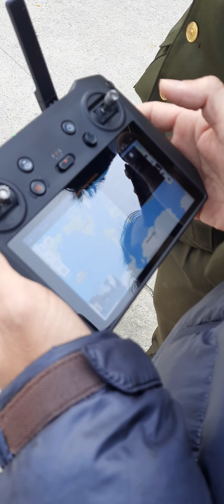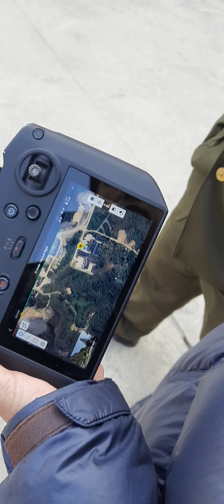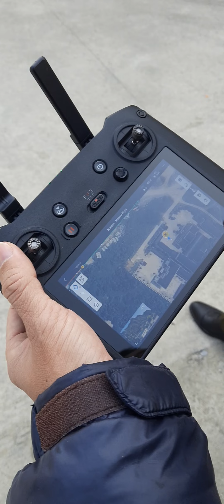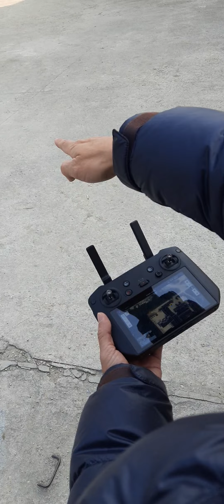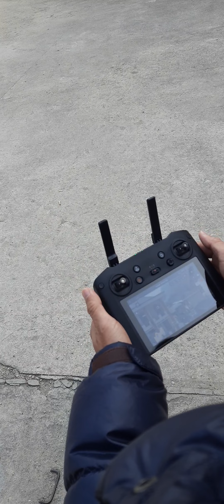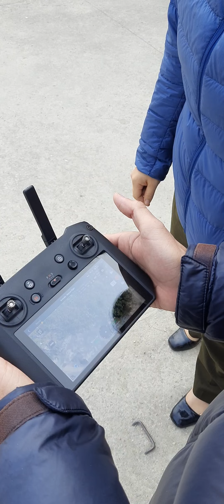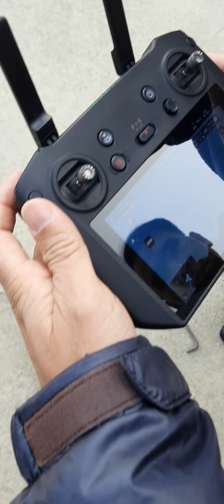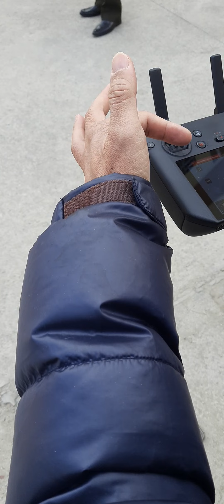test máy bay không người lái phần 1@nguyencong9502